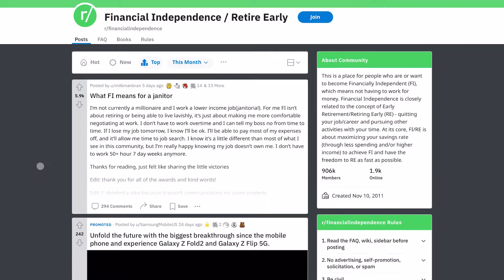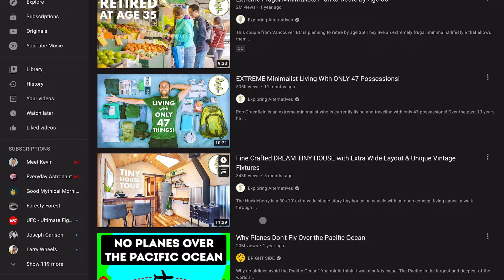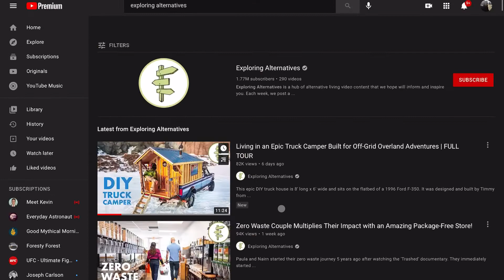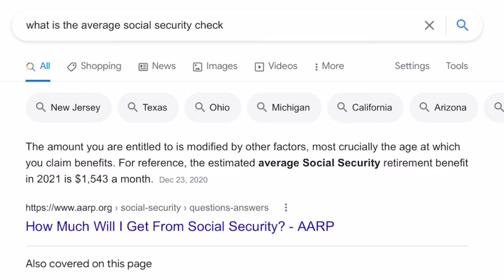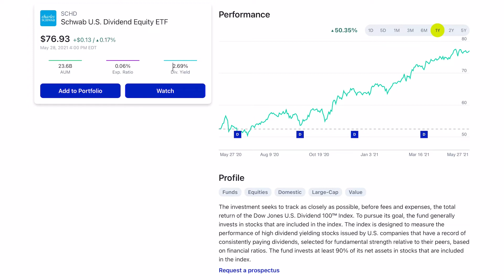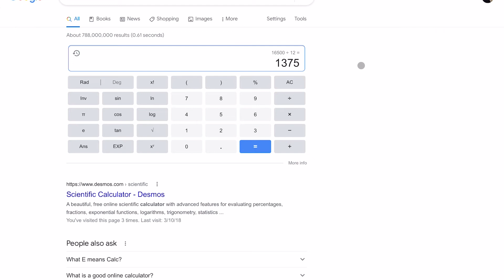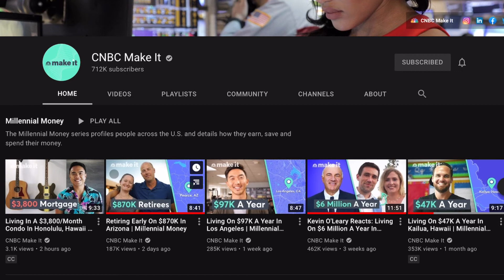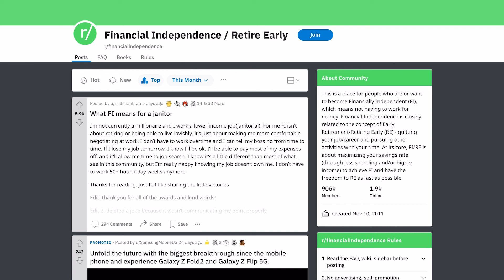How to Retire on just $300,000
Here I layout my plans for financial independence / retire early (FIRE)
Using alturnative lifestyles such as living off grid, vanlife, homestead, etc you can sustainability retire early using dividend investing with less money then you might have previously thought possible.